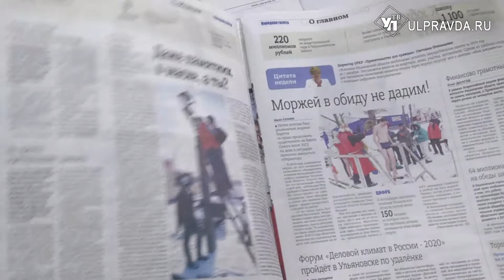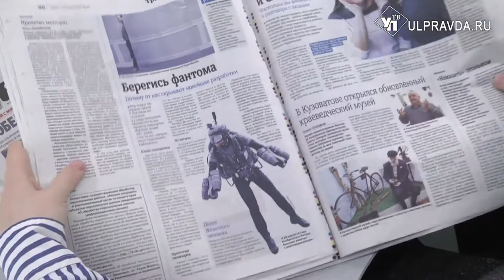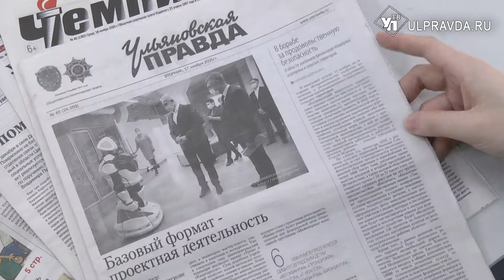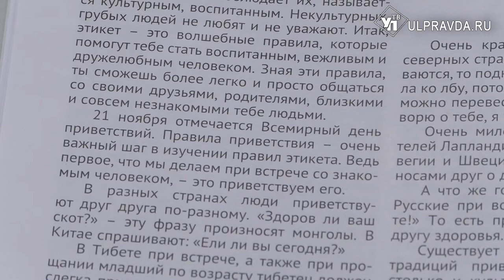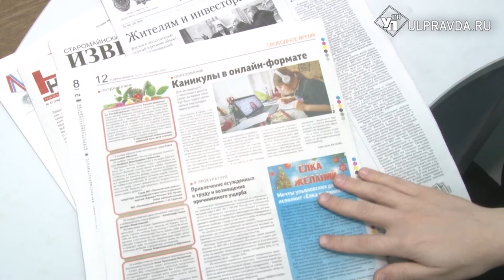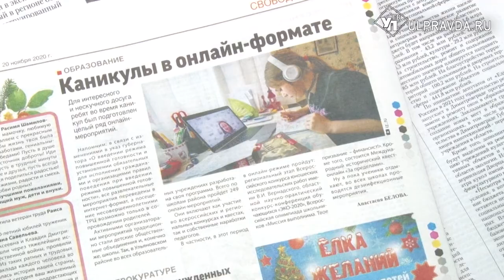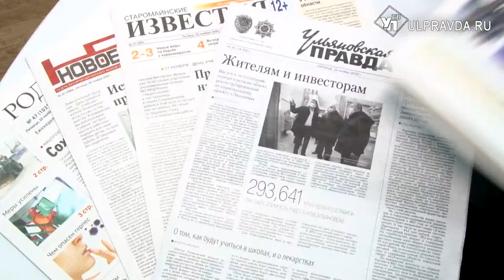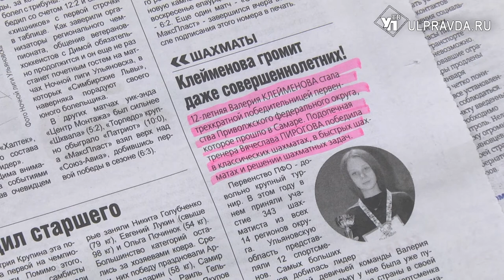Пресс-батва. Что интересного подготовили ульяновские журналисты за прошедшую неделю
Зачем на памятники одевают маски, как отправить письмо Деду Морозу. О наиболее интересных статьях, репортажах и заметках, которые за прошедшую неделю подготовили журналисты, корреспонденты и обозреватели издательского дома «Ульяновская Правда», расскажем в новом выпуске рубрики.